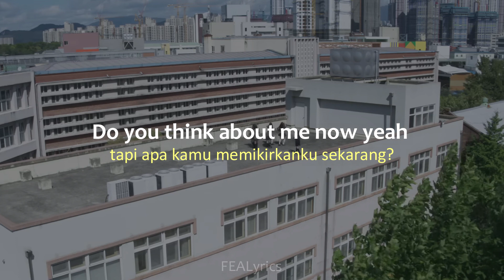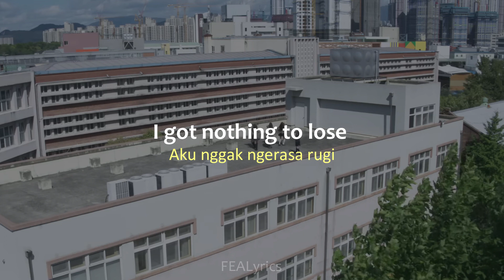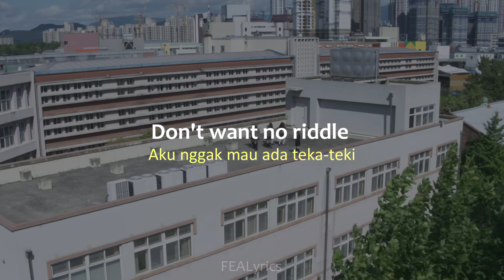[Lirik Terjemahan] NewJeans - Ditto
✦ Music
- Title: Ditto
- Artist: NewJeans
- Album: -

(Terjemahan oleh FEALyrics)